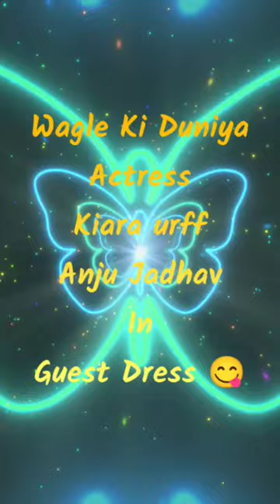Wagle Ki Duniya Actress Kiara urff Anju Jadhav In Wedding Guest Dress 😋